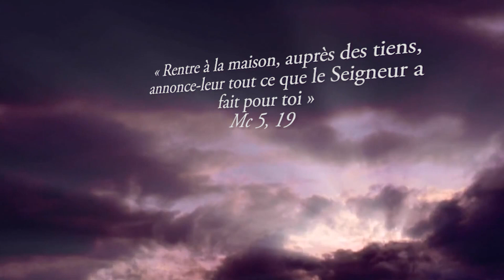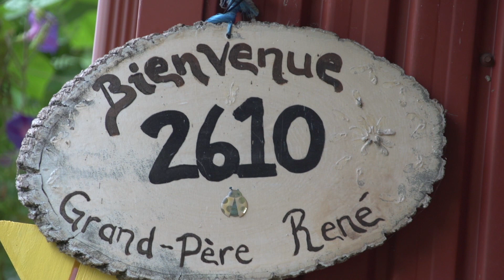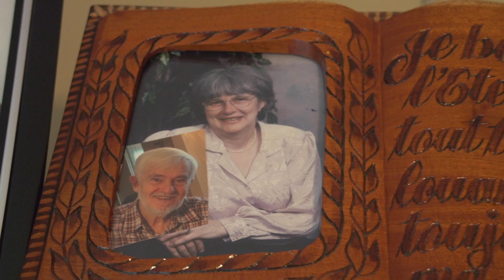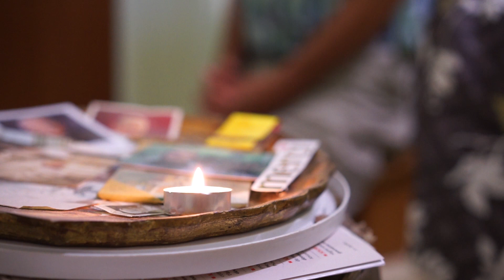Vivre avec le Christ - Témoignage de foi de René Baillargeon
À 80 ans, René Baillargeon est à l'âge de, comme il le dit lui-même, transmettre sa joie de vivre! Dans sa vie, une boussole : le Christ; dans la joie et la souffrance et dans le service tout simple, comme son accueil régulier de personnes vivant avec un handicap.